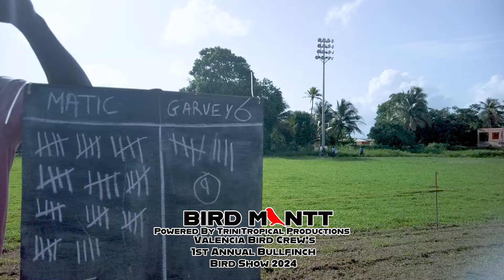🌟🐦 Valencia Bird Crew's 1st Annual Bullfinch Bird Shows 🌍Bullfinch, Curio of Brazil and Towa Towa🐦🌟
🌟🐦 Valencia Bird Crew's 1st Annual Bullfinch Bird Shows🐦🌟
Valencia, Trinidad and Tobago – July 14th, 2024 – The Valencia Bird Crew hosted its highly anticipated 1st Annual Bullfinch Bird Show at the beautiful Valencia Savannah Evergreens. The event was a resounding success, filled with excitement, vibrant energy, and a deep appreciation for our feathered friends.
Congratulations to all participants and winners! 🏆🎉 Your passion and commitment made this event truly special and unforgettable.
We extend our deepest gratitude to everyone who attended and supported the show. Your presence and enthusiasm contributed to the event's vibrant atmosphere and overall success.
A special thank you to the BirdmanTT crew for their outstanding coverage and to TriniTropical Productions for capturing every moment with precision and creativity. 🎥📸
Stay Tuned:
We invite everyone to watch the highlights video, reliving the best moments of the day.
Let’s continue to celebrate and protect our feathered friends, ensuring their beauty and songs fill our skies and hearts for generations to come. 🌿💚
📲 Watch now on TriniTropical Productions!